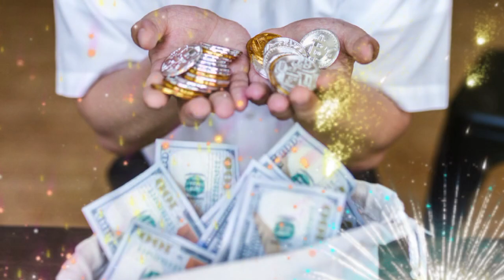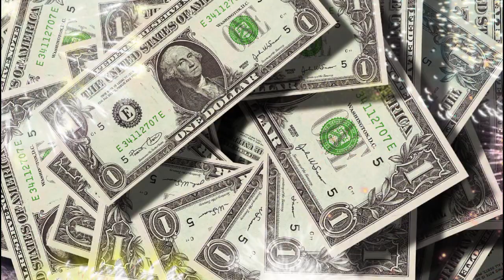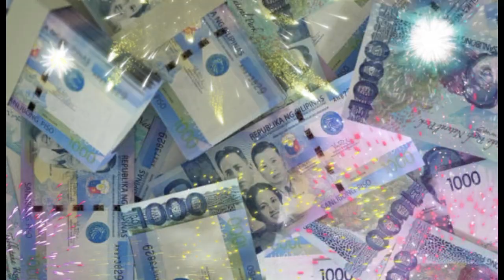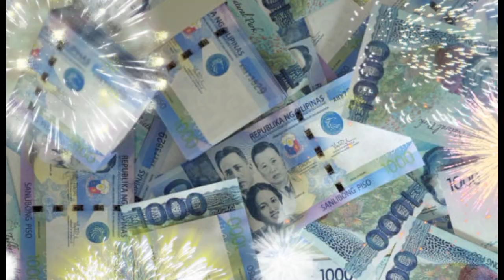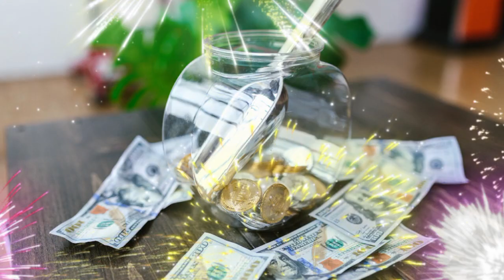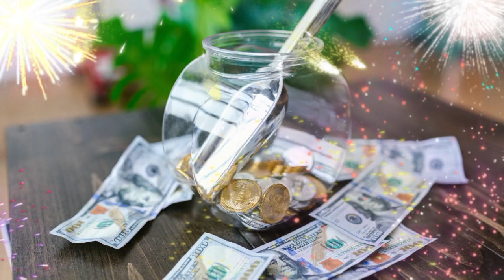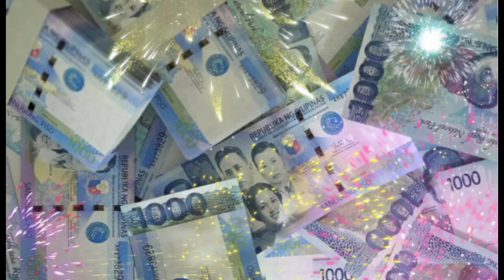SALUBUNGIN NATIN ANG BAGONG TAON 2024 NG MUSIKANG NAGPAPARAMI NG PERA 💵